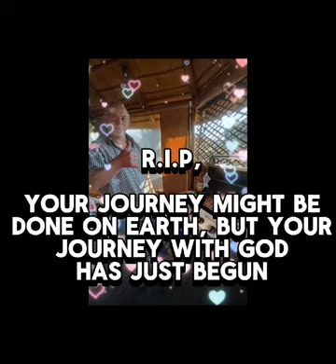20240315 Michelle Botes Memorial video - RIP Eugene Botes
Michelle Botes created this video tribute for her loving farther, Eugene Botes